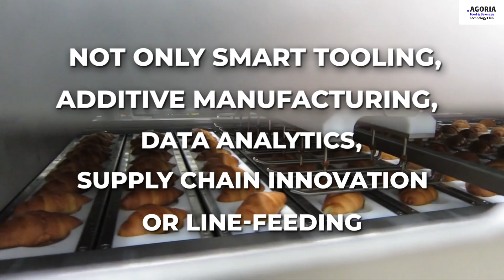Agoria Food & Beverage Technology Club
Consumer expectations of food and nutrition are changing very rapidly. Food producers must respond intelligently to this development, using technology as a lever. Agoria's Food & Beverage Technology Club keeps you abreast of international market trends and opens doors with players in the value chain at home and abroad.